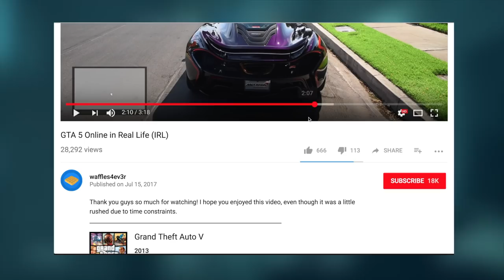Rainbow Six Siege in Real Life (IRL)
Rainbow Six Siege In Real Life Short Film!

Equipment used:
Nikon D750
Tamron Lens

Edited on Adobe After Effects and Final Cut Pro